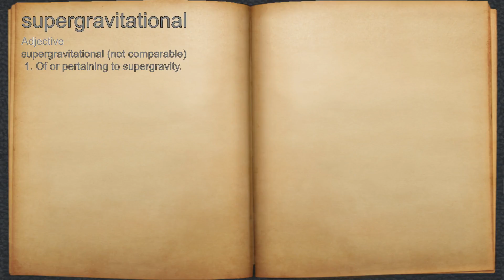What does supergravitational mean?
A spoken definition of supergravitational.

Intro Sound:
Typewriter - Tamskp